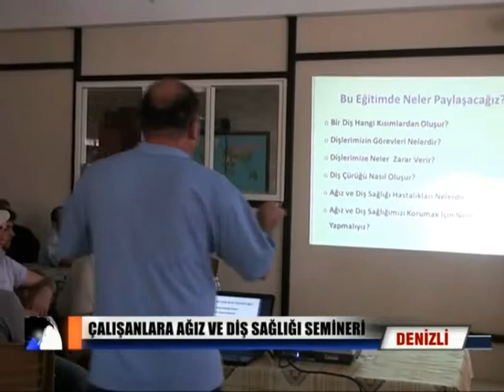AĞIZ VE DİŞ SAĞLIĞI........ (EYÜPOĞLU MERMER).....PAMUKKALE TV